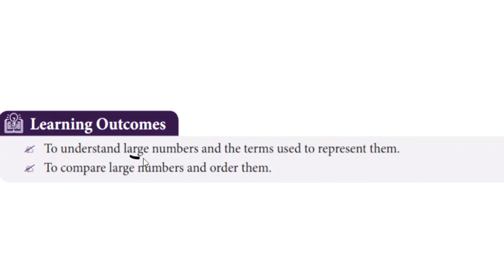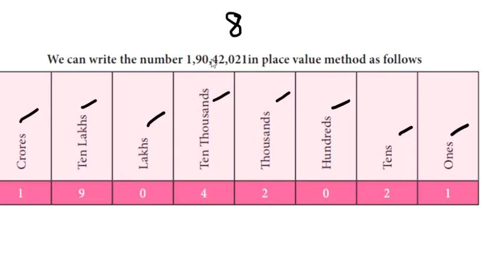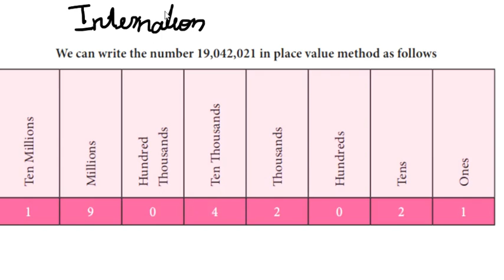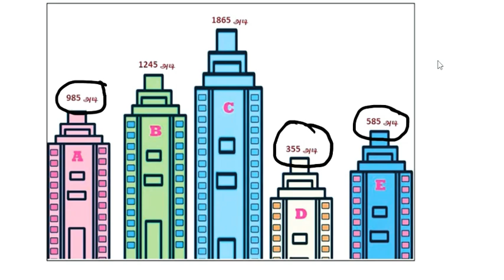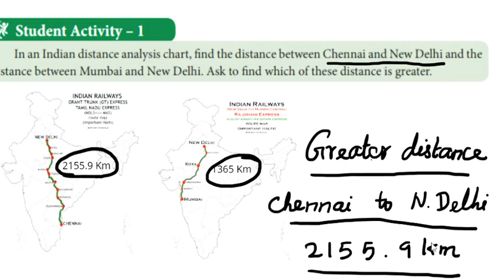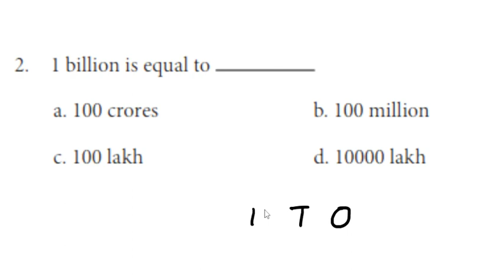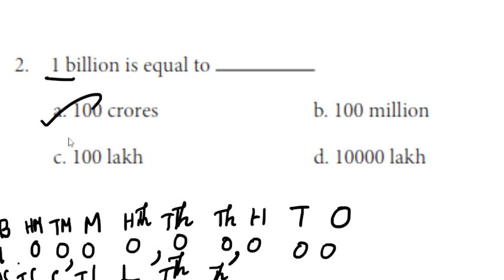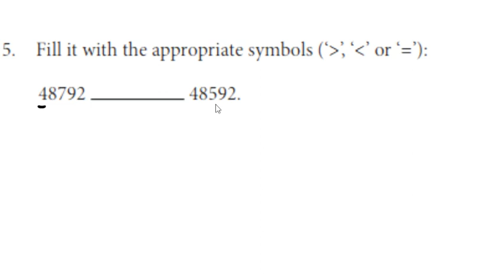Unit 1, 7th maths, refresher course, lesson 1, Numbers